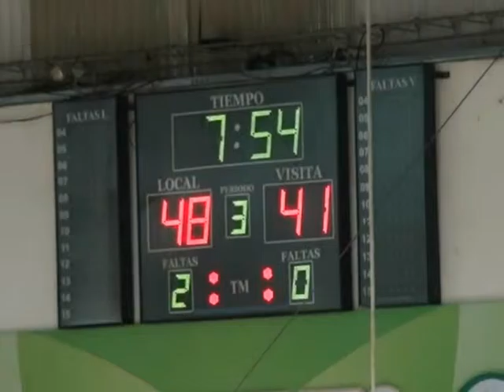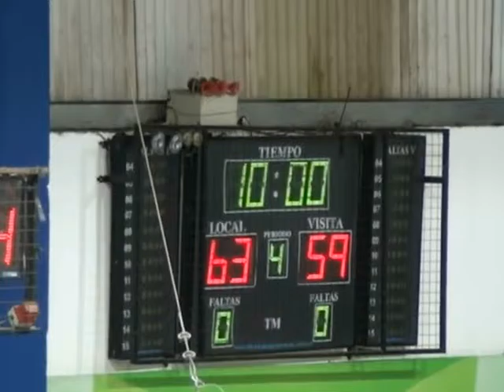OTC vs. Hindú - TNA - 19/12/2015 - 3º cuarto